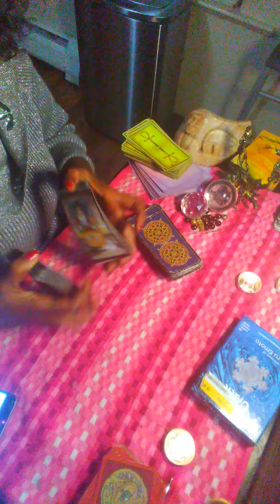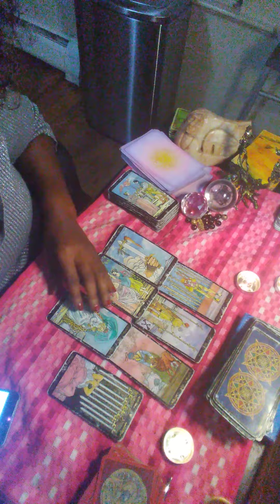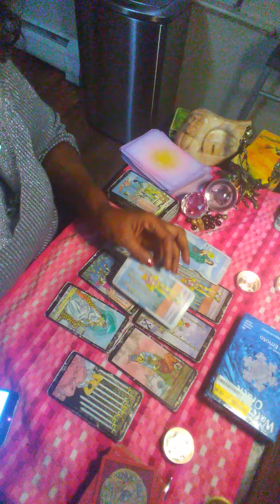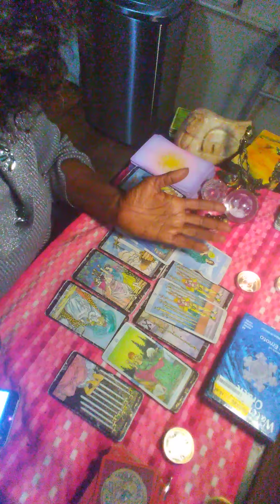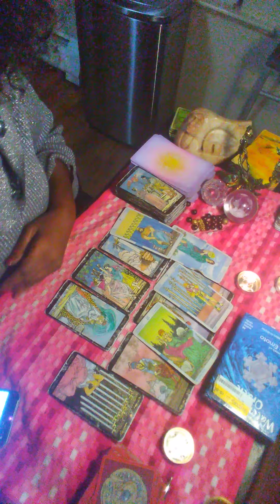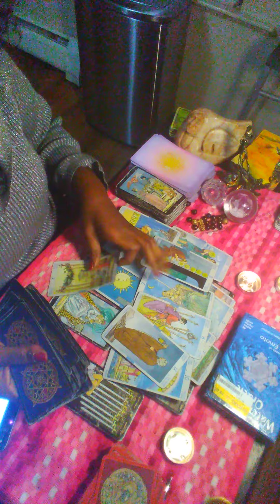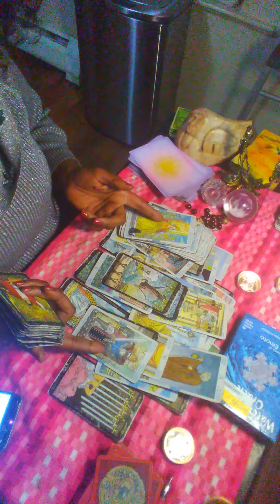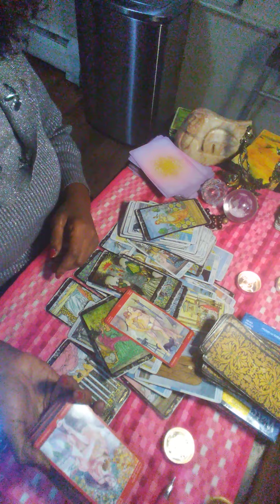💓Libra ❤️ Baby Stand By Me I'm Headed to Jail I'm gonna need Commissary.🤷🤷🤷